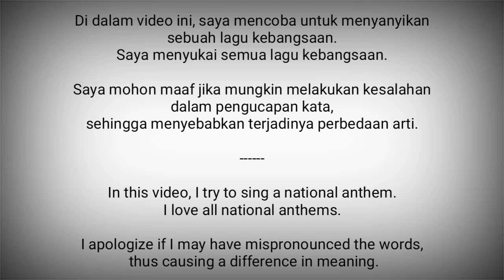Costa Rica National Anthem - Himno Nacional de Costa Rica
Himno Nacional de Costa Rica adalah lagu kebangsaan Kosta Rika.
Diadopsi pada 1853 dengan musik yang diciptakan oleh Manuel María Gutiérrez.
Lirik lagu diciptakan pada 1900 oleh José María Zeledón Brenes.
Lagu ini juga dikenal sebagai Noble patria, tu hermosa bandera.

Kosta Rika adalah negara di Amerika Tengah
Ibukota : San Jose

Sumber :
- Wikipedia
- VocalNationalAnthems